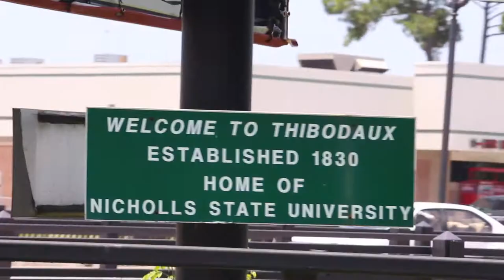Football: Nicholls Hype Video 2014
Nicholls Colonels head coach Charlie Stubbs, offensive lineman Rafe Plaisance and defensive back Davin Bovie will attend Southland Conference media day on Wednesday in Lake Charles, Louisiana. Watch press conference coverage all day on the Southland Digital Network, plus a season preview show on ESPN3 at 7 pm CT.